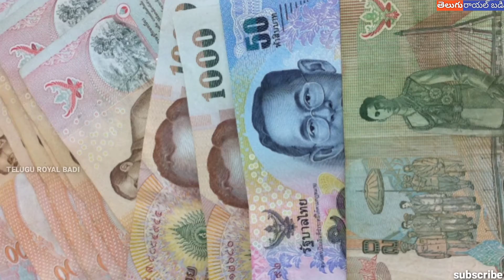Very Difficult Rules In These Countries | ఈ దేశాలలో చాలా కష్టమైన నియమాలు